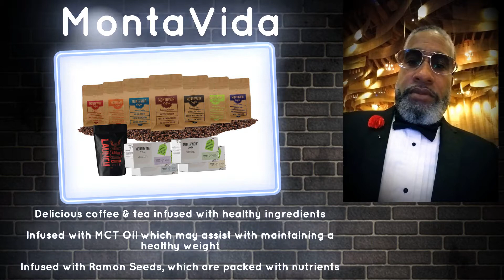Steven Alexander's 5 LINX Products and Services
We are hiring commissioned Salespeople